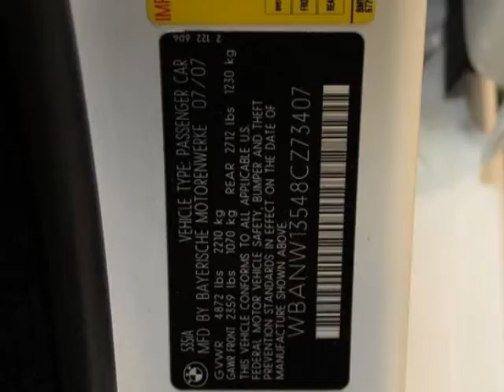2008 BMW 5 Series 535i Sedan - Marietta, GA